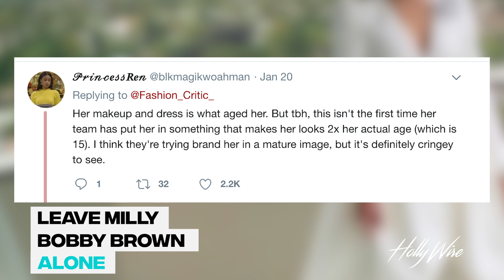Millie Bobby Brown Attacked for Growing Up Too Fast | Hollywire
EVERY PURCHASE WILL GO TOWARDS OUR CHARITY FOCUSED ON PRESERVING OUR BEACHES

Millie Bobby Brown gained some haters at the SAG Awards. She wore a beautiful white blazer/pant combination on the red carpet. A lot of critics felt like the look was much too mature for the young star. What do you guys think? Did Millie Bobby Brown rock this red carpet or was this look a little much for her? staff Roseberg and Gabi Conti are weighing in on this controversy right here on Hot on Hollywire.